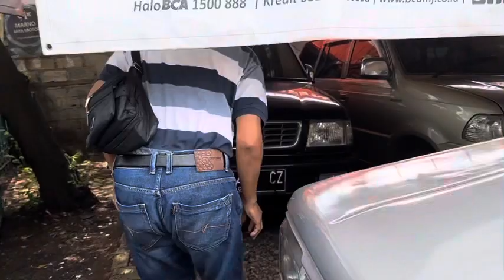MARNO JAYA MOTOR MJM | MULAI DARI 22 jt MOBIL RAKYAT BERSAHABAT | 4 Desember 2022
WA.085697494726